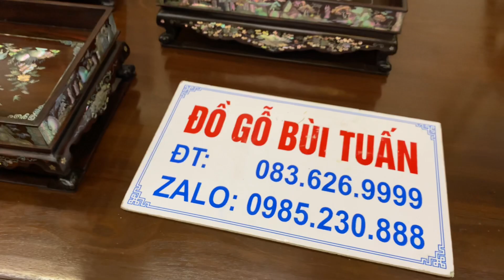Khay Trà Gỗ Trắc-Khảm Ốc Singapo-Đồ Gỗ Cũ Bùi Tuấn 26-10-2021